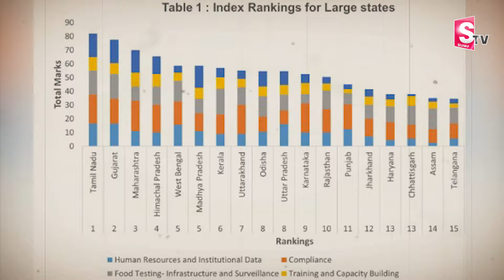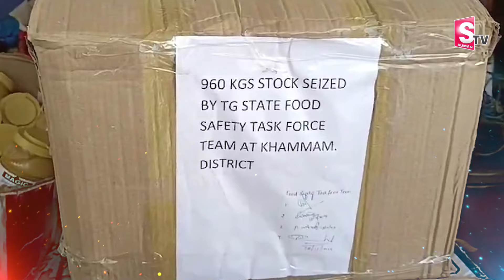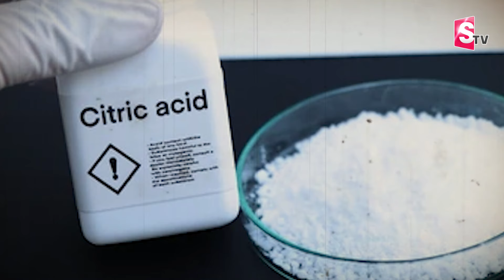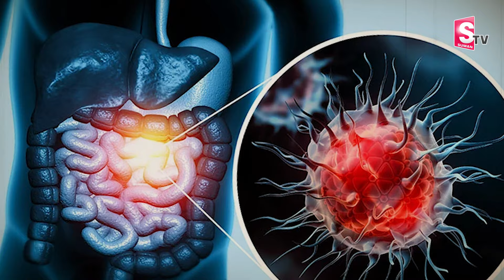బిర్యానీ తింటున్నారా ? జాగ్రత్త..! | Be Careful If You Are Eating Hyderabad Biryani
Watch► ►బిర్యానీ తింటున్నారా ? జాగ్రత్త..! | Be Careful If You Are Eating Hyderabad Biryani | @sumantvbhainsa